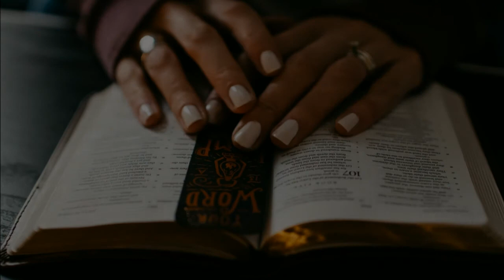«SI MON PEUPLE S’HUMILIE ». Méditation matinale 01/03/21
« Comment bien commencer ta Journée »
2 Chronique 7.14
Pasteur Marc Mailloux

Lien pour les matinales

Ne prenons pas occasion de cette conviction pour écouter notre instinct et fuir loin de Dieu. Ce serait la plus terrible des choses à faire! Nous serions vagabonds et fugitifs toute notre vie sur la terre. Soyons-en convaincus, c’est une bonne chose que nous sentions notre misère, c’est une bonne chose que éprouvions le besoin d’être secourus! Nous voici dans les meilleures dispositions pour être présentés au Sauveur, au Christ mort en croix pour nos péchés!